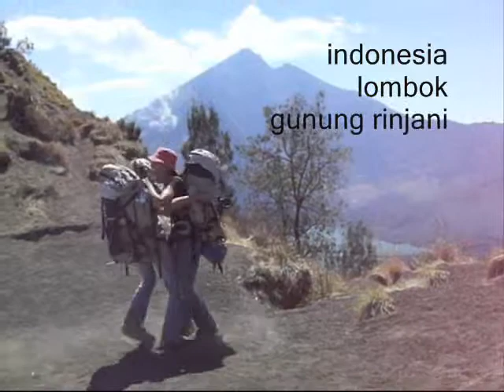Walz around the world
Walzer